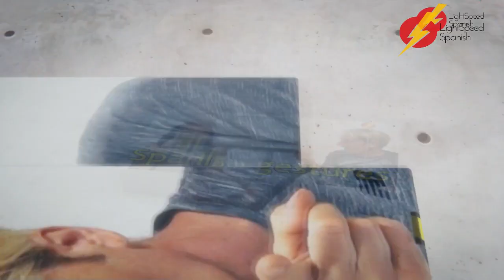66 Adv Inter Spanish Personal Pronouns with Ana too!